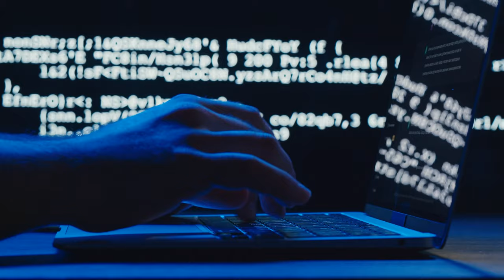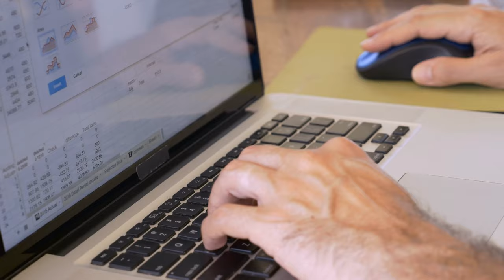How 2024 is Going to 1.3x Our Airbnb Business (4K)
2024 is HERE, and with it comes a lot of goals for us at Arthouseabb.

Today, I'm not only sharing these goals with you, but you're also going to hear how we plan on achieving them so that you can implement the same practices into your own business. If you're someone who's looking to grow their short term rental or mid term rental business, this video is for you.

00:00 What can you expect?
00:15 Our Goals for 2024
00:40 How We're Increasing Our Market Presence with AI
01:41 How We're Networking in 2024
02:00 How We're Using Feedback
02:38 How to Set Yourself Apart
03:09 Why I Monitor Business Performance
03:39 How to Prioritize Goals in Short Term Rental Hosting
05:23 How to Get More Bookings for Your Short Term and Mid Term Rentals
06:25 The Best Way to Improve ANY Business
07:13 How to Stay on Track
07:52 My Hiring Strategy for 2024
09:36 How to Turn A Profit in ANY Market